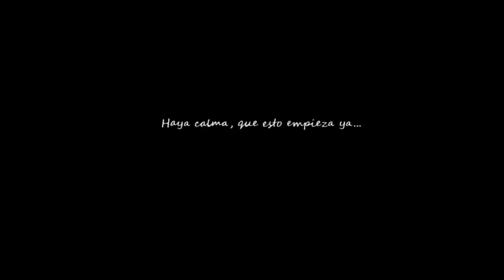Feliz Día Internacional de la Solidaridad con el Pueblo Palestino... | [Lonely Mountains: Downhill]